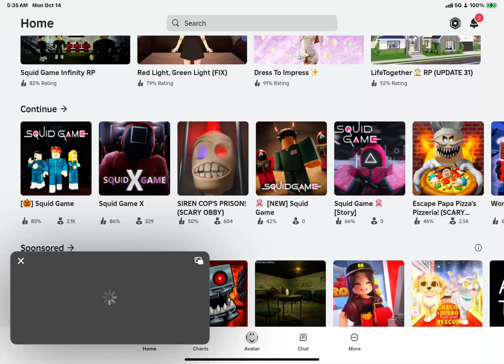Roblox squid games gameplay 04